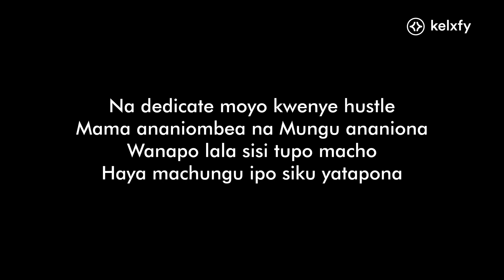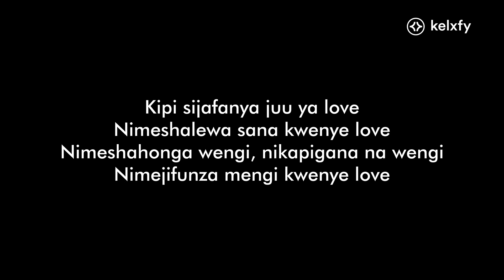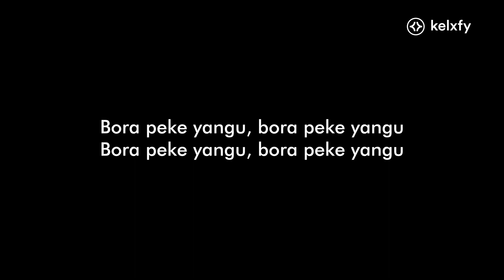Centano - Peke Yangu lyrics